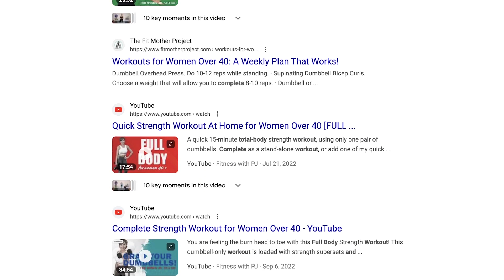4 Reasons Why I Switched to Full Body Workouts